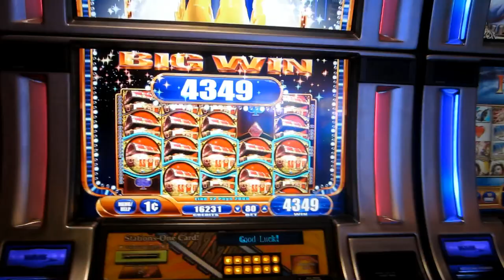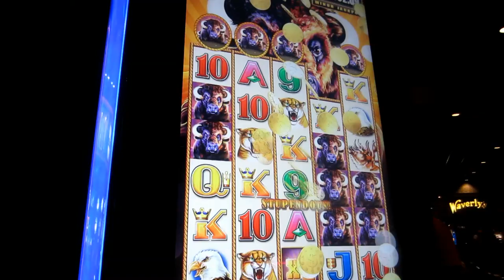DOUBLE MEGA BIG WINS - Buffalo Stampede + Pirate Ship Slot Machine Win